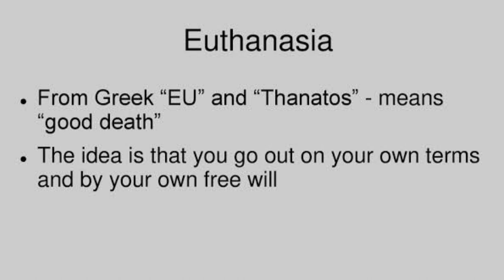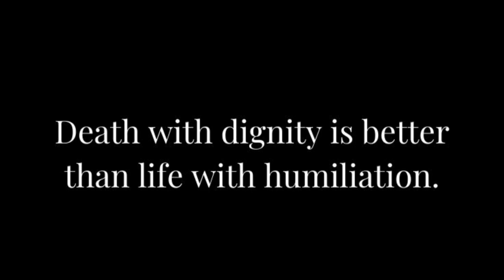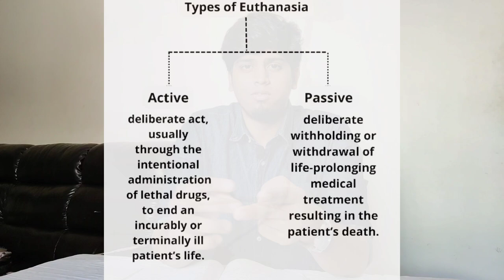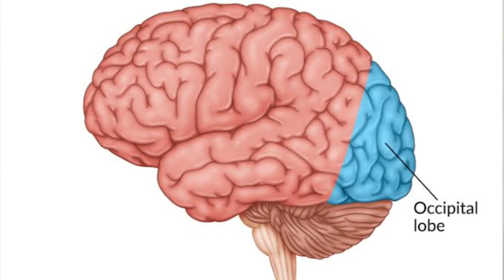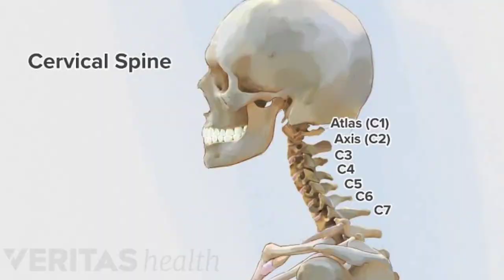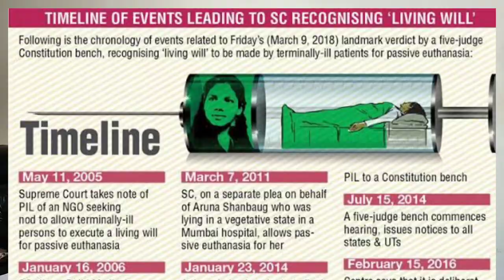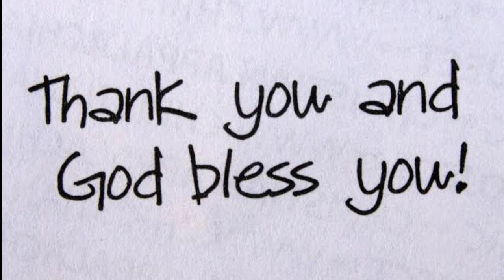What is Euthanasia?(கருணைக்கொலை)| Origin | Active and passive Euthanasia? |A DETAILED REPORT| தமிழ்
This video is about euthanasia, the origin, the struggle and the laws brought in for Right to die with dignity.